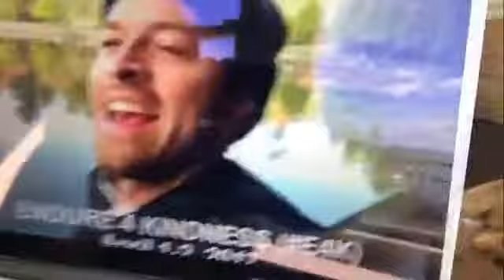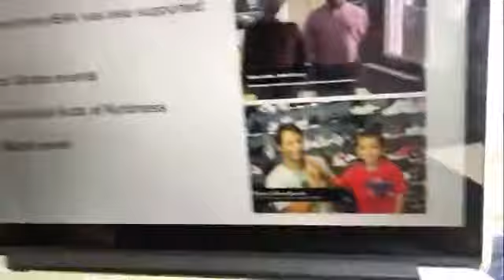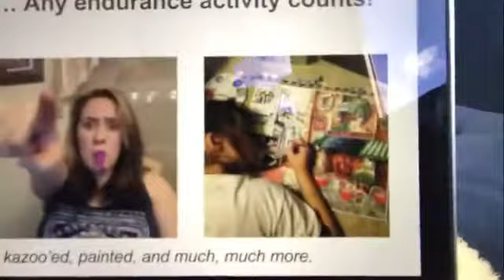Misha takes over the Random Acts fb page to talk about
"Misha Collins here. Endure 4 Kindness 2017 is two weeks away. A lot of you are still wondering what it is, why it's important, and how you can join in the fun, so I created a highly professional, well-rehearsed PowerPoint presentation to answer all your questions.